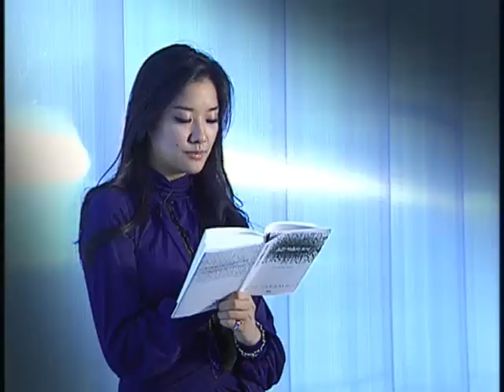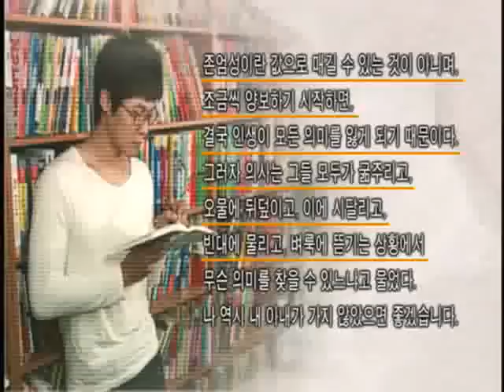책 읽어주는 여자, 밑줄 긋는 남자 - 눈 먼 자들의 도시_#003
EBS, 책 읽어주는 여자, 밑줄 긋는 남자, 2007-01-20, 눈 먼 자들의 도시

노벨문학상 수상작가인 주제 사라마구의 인간 시리즈 중의 하나인 눈먼 자들의 도시와 함께_ 극한 상황으로 치달아가는 어느 도시와_ 인간 군상의 내면을 만나 본다.